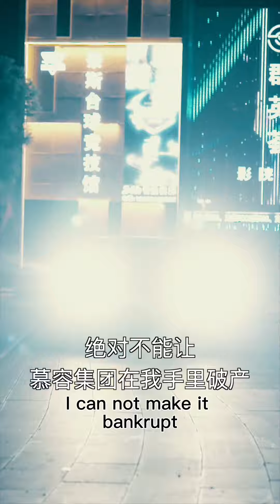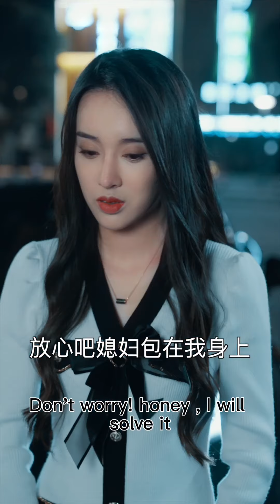The beauty was molested, the handsome bodyguard rushed out to save her#1-13 👦 👦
We emphasize the compliance of the video content and there is absolutely no bad guidance or dangerous behavior. The beauty was molested, the handsome bodyguard rushed out to save her

DRAMA PLAYLIST LINK:
The wealthy daughter was molested by her enemies, a handsome bodyguard rushed out of the chaos, and said: Who dares to touch my wife? 【Arrogant Bodyguard of Female CEO】#1-13